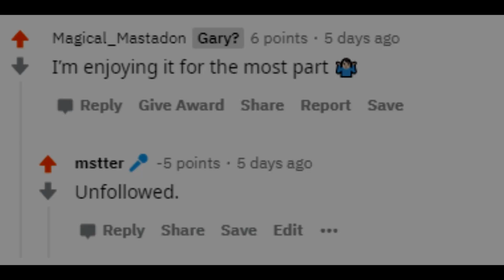Reddit RAGE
The game was rigged from the start.

Come Chill and Chat in Discord!